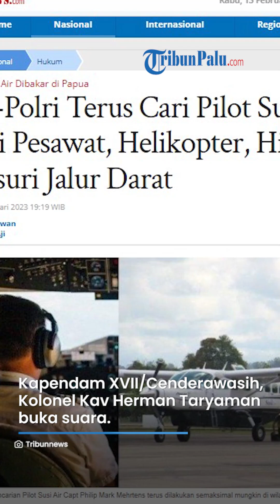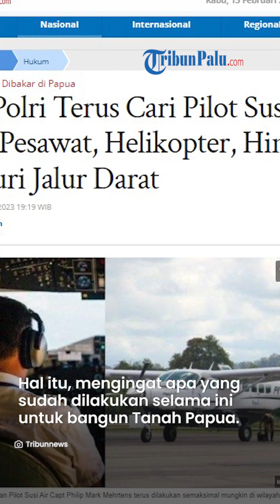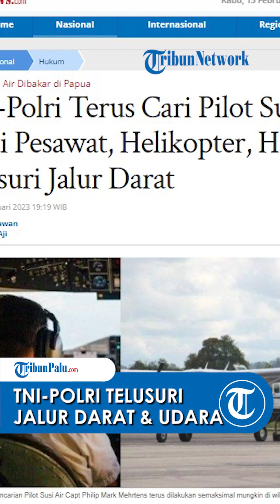Upaya Pencarian Pilot Pesawat Susi Air, TNI-Polri Telusuri Jalur Darat hingga Udara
TRIBUN-VIDEO.COM - Pangdam XVII/Cenderawasih Mayjen TNI Muhammad Saleh Mustafa menegaskan bahwa proses operasi pencarian Pilot Susi Air Capt Philip Mark Mehrtens terus dilakukan semaksimal mungkin di wilayah Nduga dan sekitarnya.

Kapendam XVII/Cenderawasih Kolonel Kav Herman Taryaman mengatakan tim gabungan telah mengerahkan pesawat dan helikopter dalam proses pencarian tersebut.

Selain itu, kata dia, tim gabungan juga melakukan pencarian di jalur darat.

"Upaya-upaya pencarian terus dilakukan oleh Tim Gabungan TNI Polri, baik melalui pesawat udara, helikopter maupun melalui jalur darat dan juga upaya-upaya Pemda Kabupaten Nduga serta para tokoh masyarakat dengan pendekatan soft approach dialog dan membangun komunikasi," kata Herman dalam keterangan Pendam XVII/Cenderawasih pada Selasa (14/2/2023).

Pihak Maskapai Susi Air yakni Managing Director Maskapai Susi Air Geoffrey Meyssonnier sebelumnya telah melakukan pertemuan dengan Pangkogabwilhan III Letjen TNI I Nyoman Cantiasa di Rimba Papua Hotel Timika pada Senin (13/2/2023).